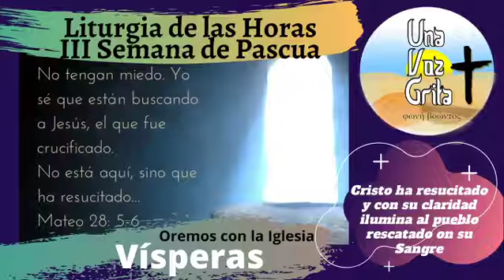Vísperas. Tercer Jueves de Pascua. 30 de Abril de 2020.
Te invitamos también a visitar nuestra página de Facebook DIOS Y LA VIRGENCITA TE BENDIGA. Dale "me gusta" y comparte este mensajes con tus amistades así nos ayudarás en nuestra misión evangelizadora. Y por último "AYÚDANOS A AYUDAR"-Si puedes o conoces a alguien que pueda “ayudarnos a ayudar” a tantos hermanos nuestros que pasan necesidades y sufren, haznos llegar tu donativo de la siguiente manera: por PayPal al correo: Gracias por seguirnos y de esta manera ayudarnos a gritar en este inmenso desierto. Paz y bien (Shalom be tob).